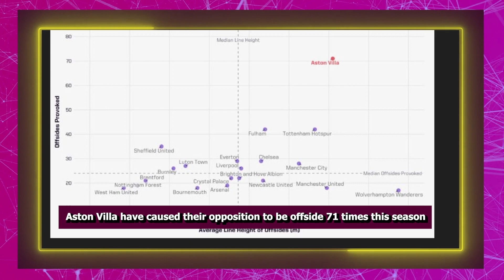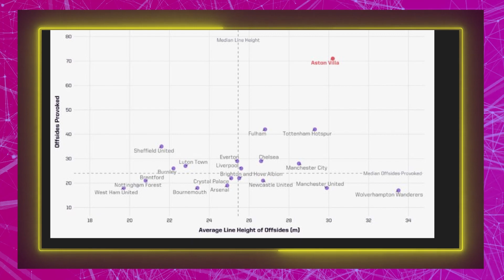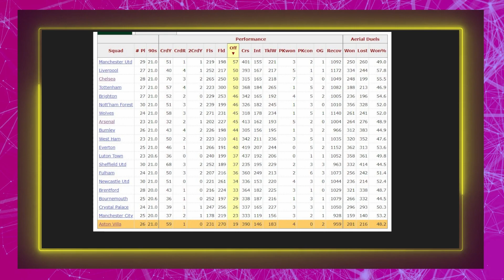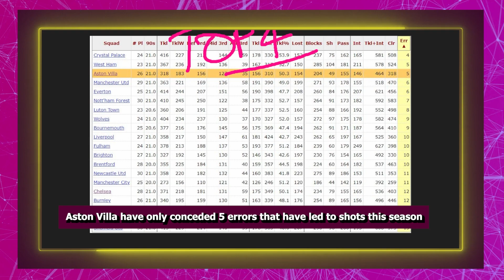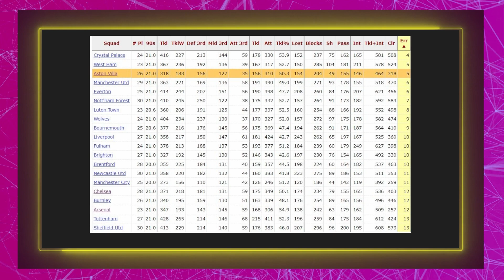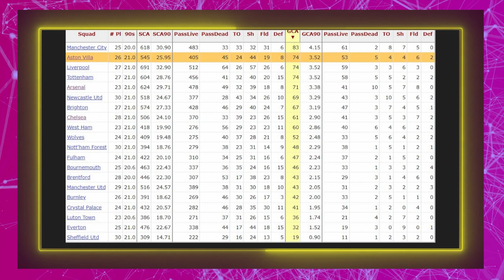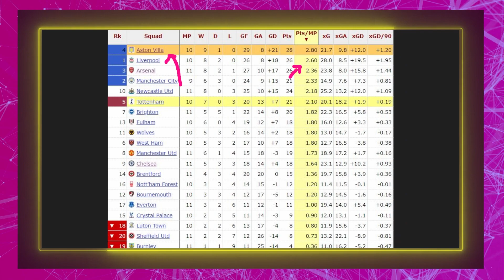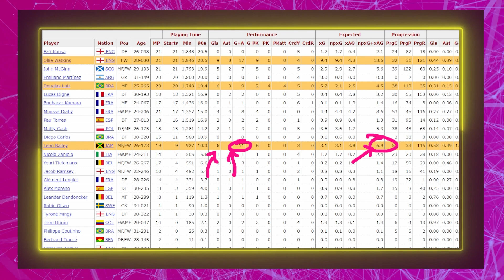Why Aston Villa Are SERIOUS Top 4 Contenders.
Zekko dives into the reasons why he believes Aston Villa will make top 4 this season. Join him as he goes through stats and analyses phases of play that indicate and highlight the positive direction Aston Villa are going in.

Take care!

Z